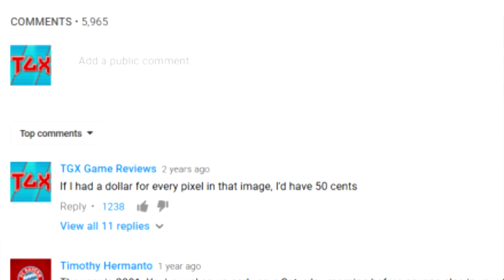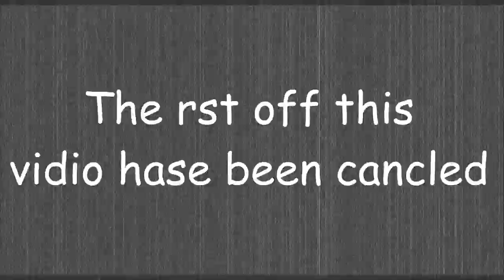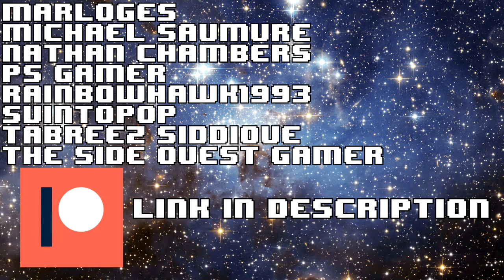What Made The Tony Hawk's Pro Skater Trilogy So Awesome? | THPS Trilogy Retrospective (PS1)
In a bit of a departure from my usual videos that focus on a single game, I take a less in depth look at 3 games in one analysis. So you know, we're just gonna have a more laid back time today. Discussing some of the earliest games I played, and discussing why the Tony Hawk games still hold up.